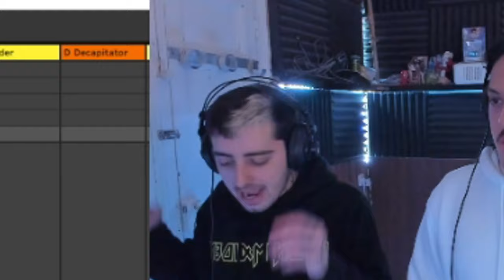haciendo musica con Jagger y Orslok #4 | CANTA CANTA 🎙️ | Maximus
hoy es noche de Free Fire